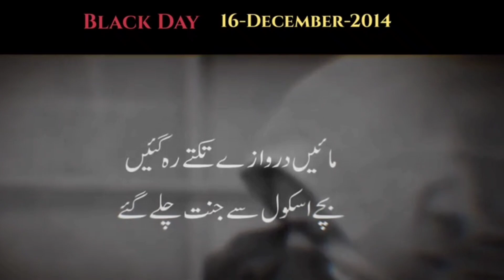Aj phr say Rona aya Ya Allah Pak Aisa December kabhi Na Aaye Peshawar School Attack 16 December 2014